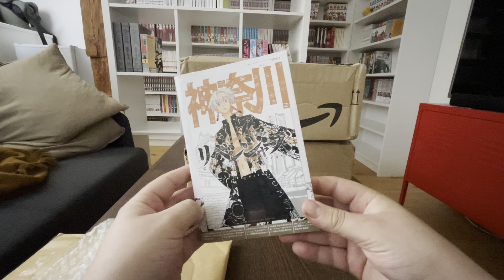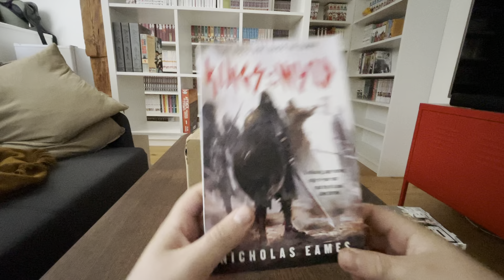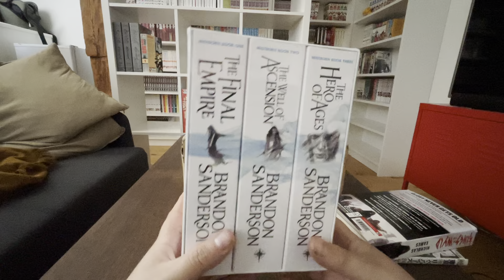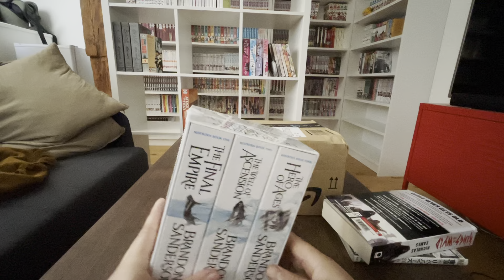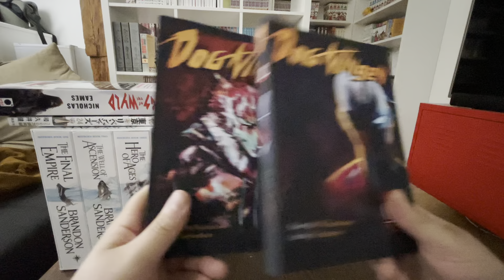October Book Haul! Getting back into novels - Kings of The Wyld, Percy Jackson and Tokyo Revengers!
same low-energy unboxing, different medium! got back into reading novels, so i decided to splurge on some highly recommended reads within booktube, also had to keep have a little bit of manga in there ;)